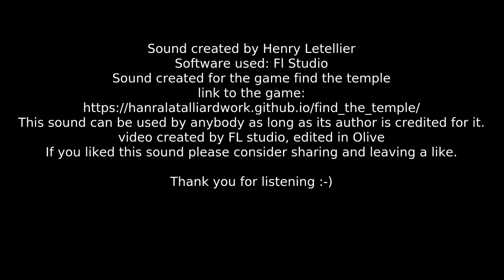A moving stone wall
This is one of the audio tracks of the game Find The Temple, created by my friends and I for a game jam on "success".
The software I used to create the music is FL Studio.
The software used for editing the video is Olive
Music created by Henry Letellier
Music created for the game find the temple

This music can be used by anybody as long as its author (Henry Letellier) is credited for it.

# Closing note
If you liked this music please consider sharing and leaving a like.

0:00 : Title
0:03 : Wall sound - Find The Temple
0:10 : Credits
0:25 : End Screen